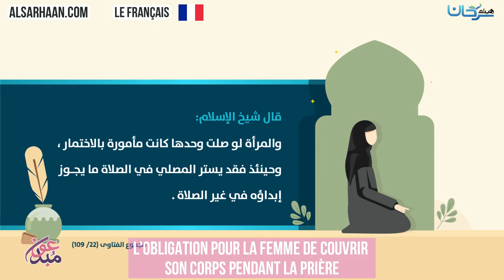🇫🇷 L'obligation pour la femme de couvrir son corps pendant la prière